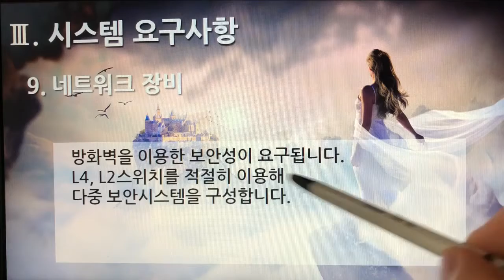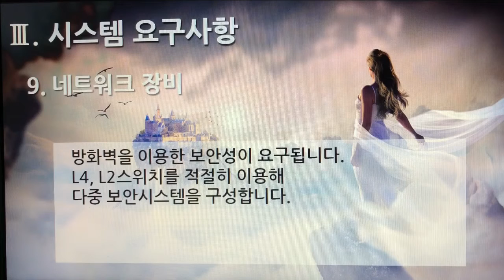[촬영] 1부. 플랫폼 제안요청서(Platform Proposal Request) - 시스템 요구사항(System Requirements) 9. 네트워크 장비